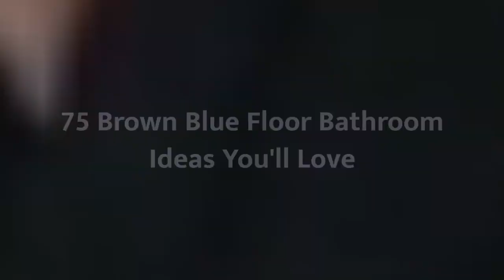75 Brown Blue Floor Bathroom Design Ideas You'll Love 🌈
0:00:00 - Intro
0:00:12 - Brown Blue Floor Bathroom Design Ideas You'll Love: Inspirations 1 to 25
0:03:01 - Brown Blue Floor Bathroom Design Ideas You'll Love: Inspirations 26 to 50
0:06:02 - Brown Blue Floor Bathroom Design Ideas You'll Love: Inspirations 51 to 75

Hello there!🌈